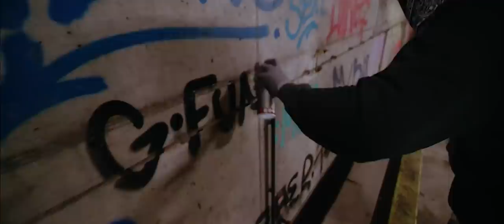20 minutes of freedom. TONIC x SPHER